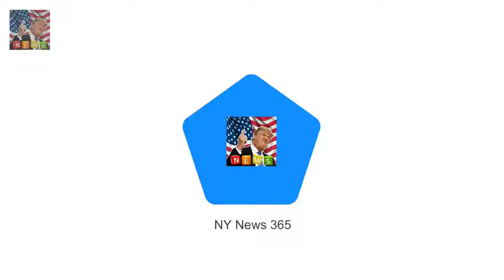But its a measure of Prince Philips pride in The Queens back in style and Philips as spry as ever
There are not many men who decades later can still fit into the suit they wore on their wedding day
But its a measure of Prince Philips pride in his appearance - born of his naval training - and remarkable vitality that he can